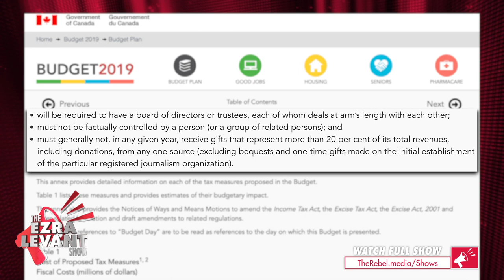Ezra Levant: Trudeau's media bail-out includes a "BAN The Rebel clause"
Ezra Levant of The Rebel.media reports on new details from Justin Trudeau's $595 million media bail-out, specifically a clause intended to BAN The Rebel.